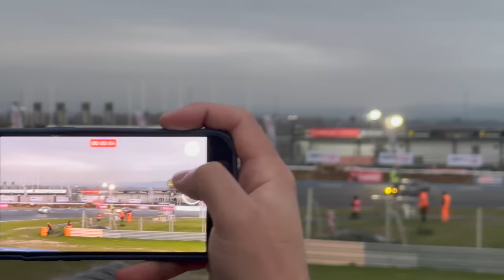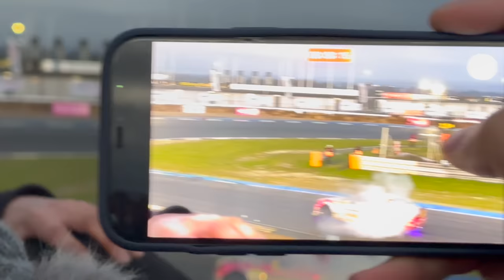CARROS COM MAIS DE 1000cv EM COMPETIÇÃO DE DRIFT EM ESPANHA !!!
Mas que evento top e que publico top! Parabens ao Diogo Correia pela vitoria. Segue aqui o homem 👉🏼

Código: PJSR

Consult Profit 2:
Morada: Rua Rodrigues Alves, 116, 4440-606, Valongo